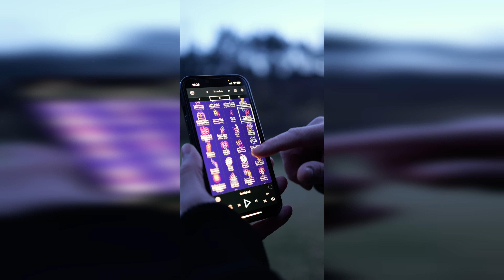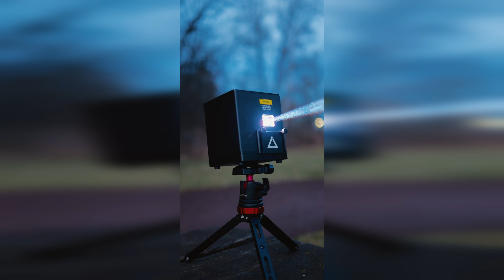Best TikTok LaserCube Videos Compilation #14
Dive into a mesmerizing world of light and sound with our
new compilation of the best TikTok LaserCube Videos! 🌈✨
Experience the ultimate fusion of creativity and technology as
LaserCube enthusiasts showcase their most incredible and captivating moments.